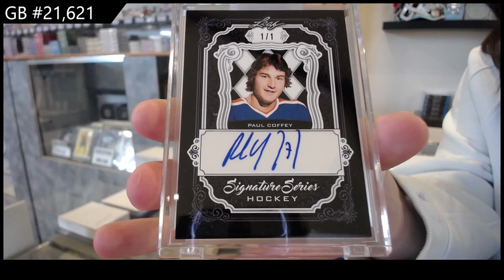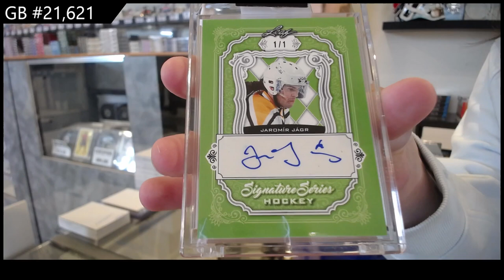2021-22 Leaf Signature Series Hockey 2 Box Break - CNC GB #21,621